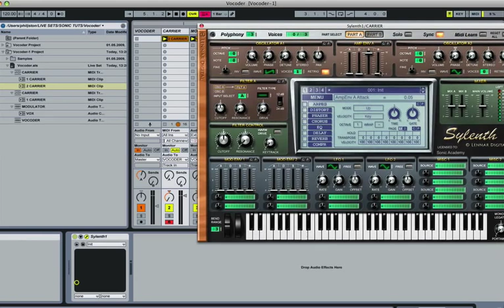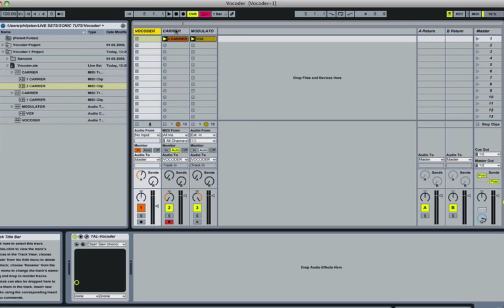Ableton Live Vocoding Tutorial using TT1 by DJmag & Sonic Academy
Learn how to vocode in Ableton Live using the TT1 vocoder in easy steps.